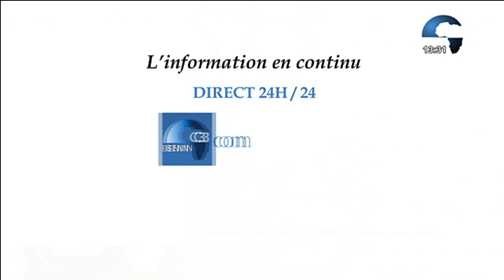CANAL3-BENIN : Le 13h au Bénin du Mercredi 01 Novembre 2023 avec Eric GUEDENON